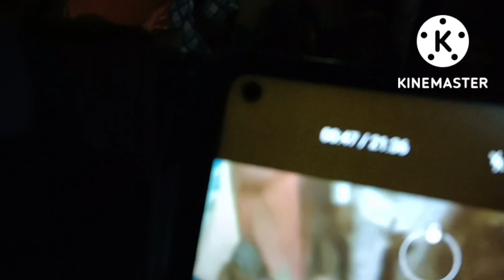भीम आर्मी चीफ चनशेखर आजाद ने पीड़ित परिवार से वीडियो कांफ्रेंसिंग में की बात कहा काफला आ रहा है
भीम आर्मी चीफ चनशेखर आजाद रावण ने पीड़ित से वीडियो कांफ्रेंसिंग में की बात कहा काफला अ रहा है